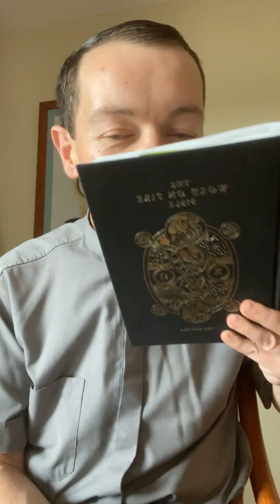Homily: "If you believe in a God that sends people to Hell, you can have him, I don't want him!"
"If you believe in a God that sends people to Hell, you can have him, I don't want him."
Father Adam Kotas  (in English)
Homily, May 9, 2021